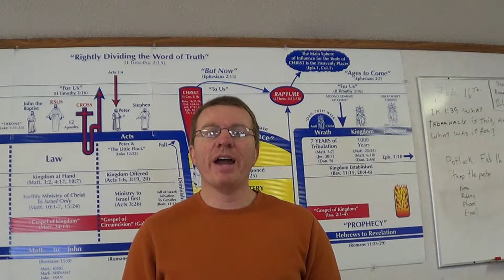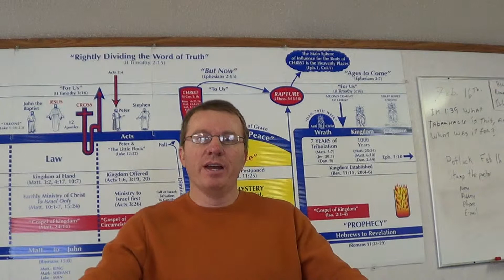How do I choose a Christian church? Part 2 of 2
How do I choose a Christian church? The answer is to accept God's Word as your final authority. Then, only attend a church that teaches sound doctrine.